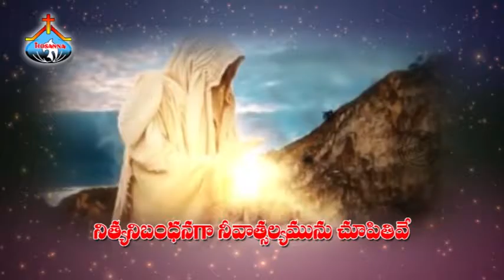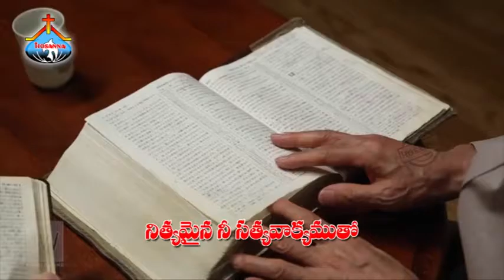vijayaseeluda_hosanna_newsongs_2017